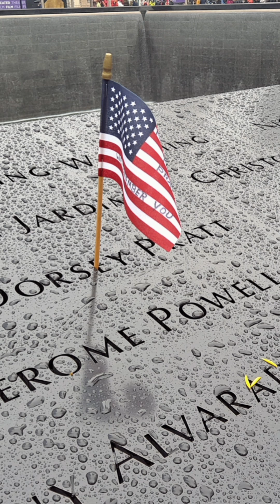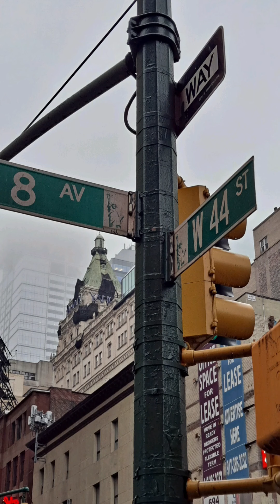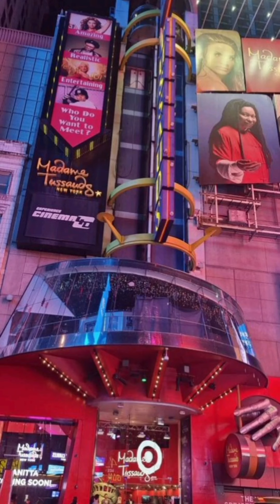viaje a New york